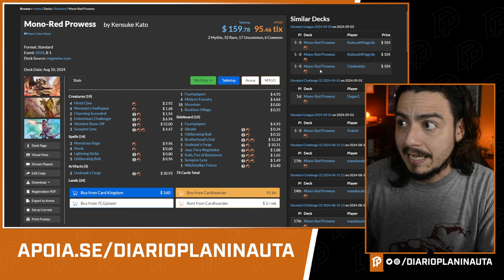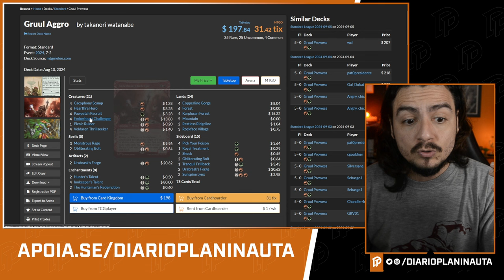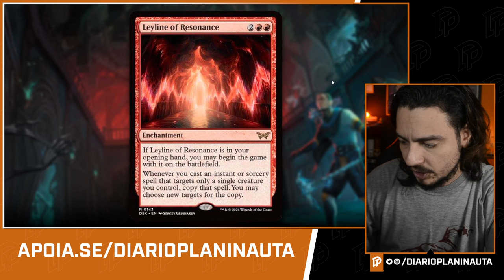NOVA CARTA DE DUSKMOURN SERÁ BANIDA?